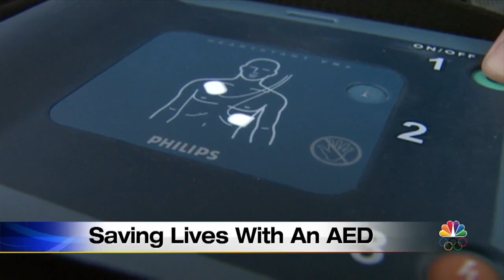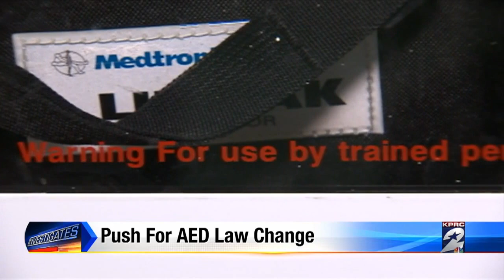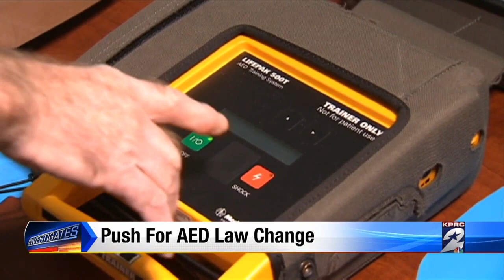Houston man pushing to change AED law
A Houston man is making a push to change the AED law.